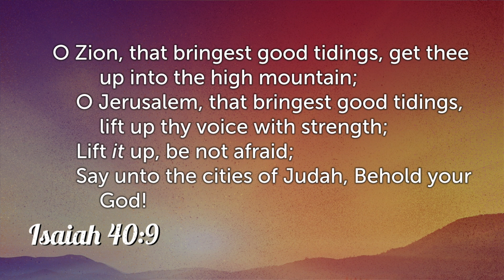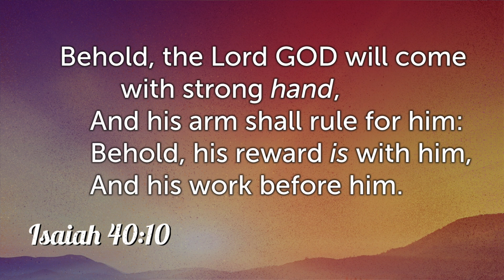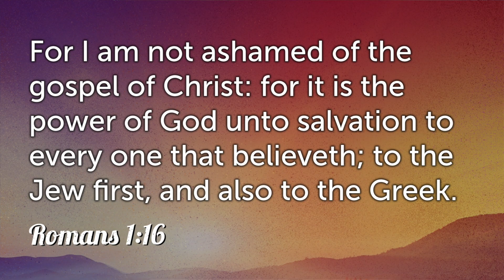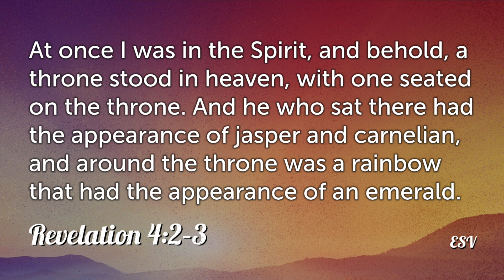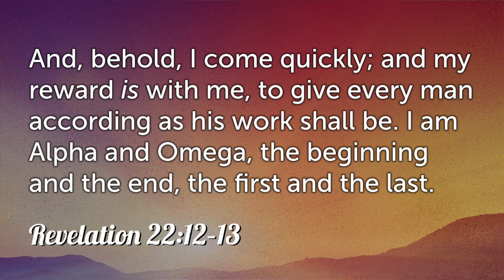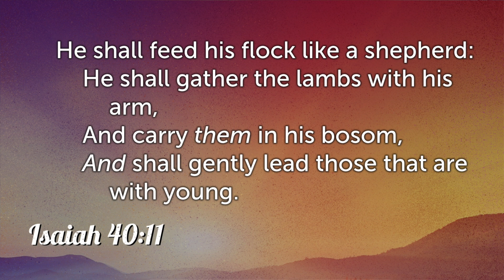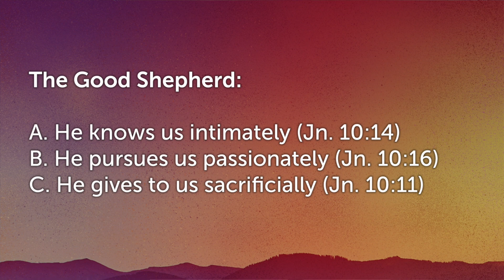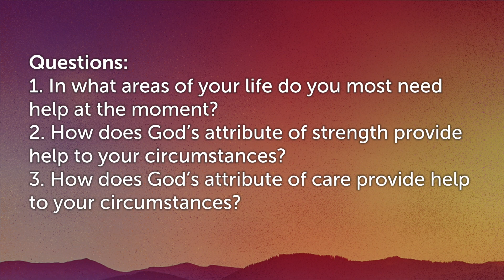Wait on God by Looking to His Help (Isaiah 40:9-11)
This is part three of a six video series covering Isaiah chapter 40 with Pastor Matt. Each video will be released on Tuesday.